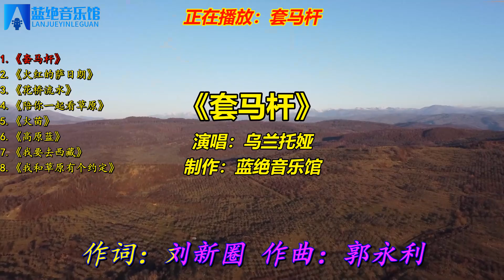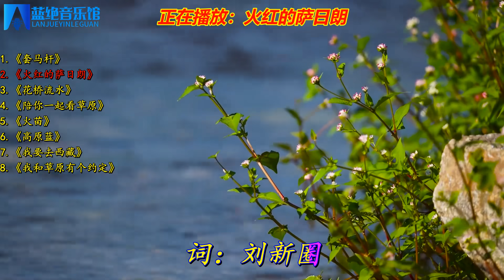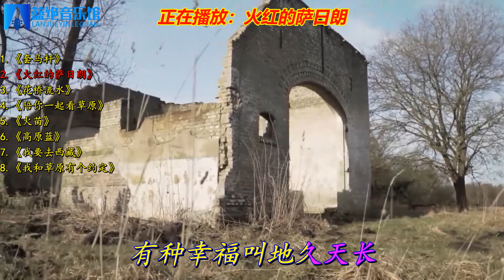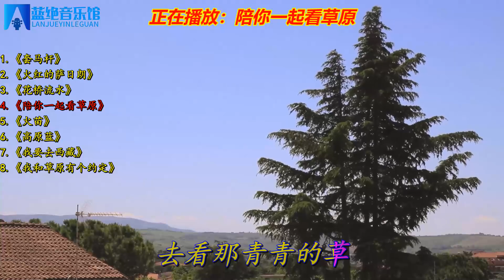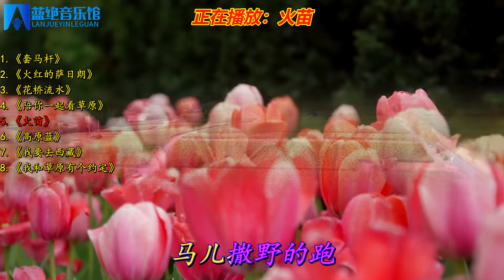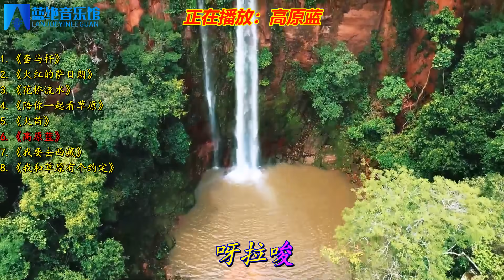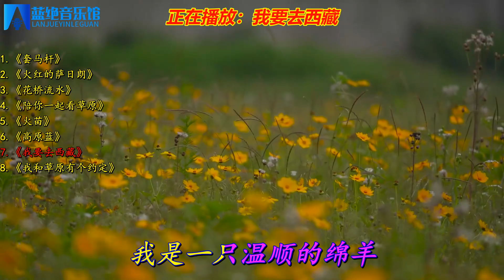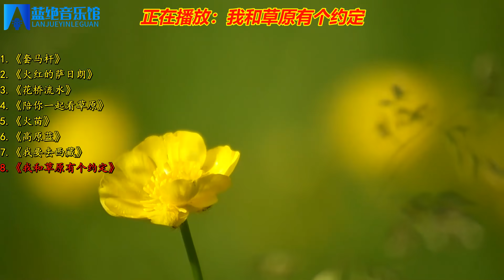乌兰托娅经典《套马杆》《火红的萨日朗》《我要去西藏》《火苗》